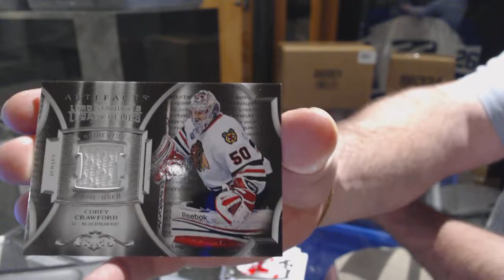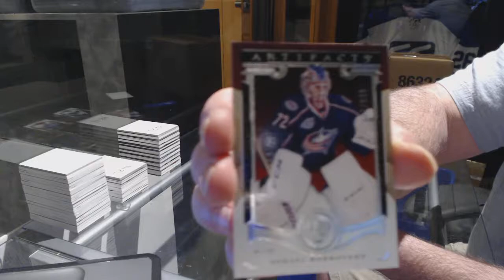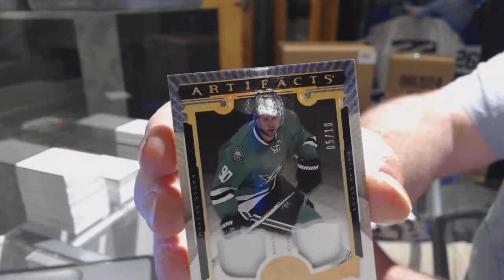GrapeJuice's 15-16 Upper Deck Artifacts Hockey Box Break